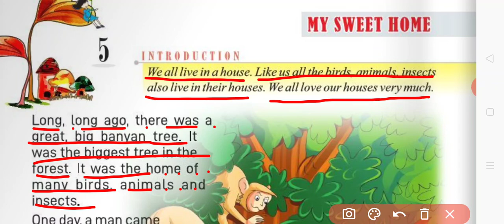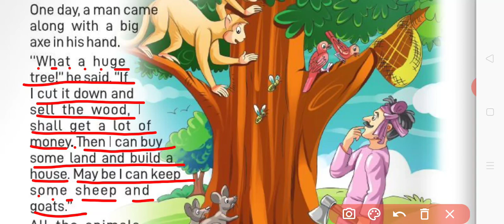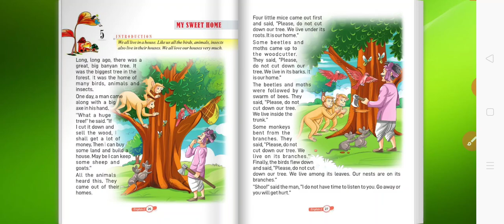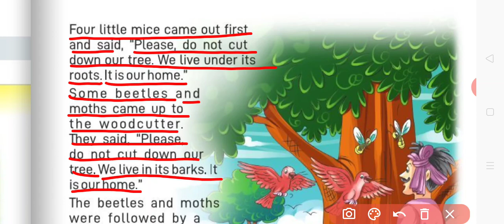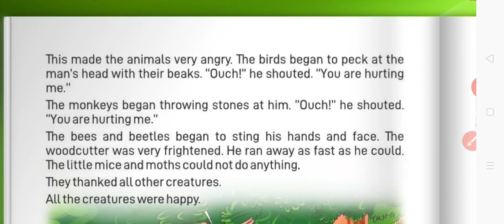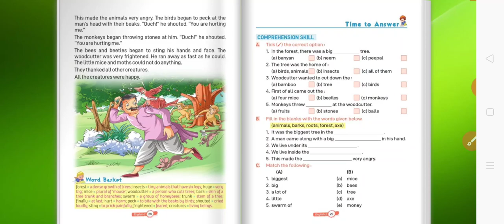Class 2nd English Reader chapter 5 my sweet home Hindi explanation